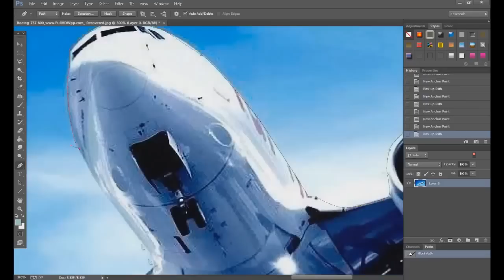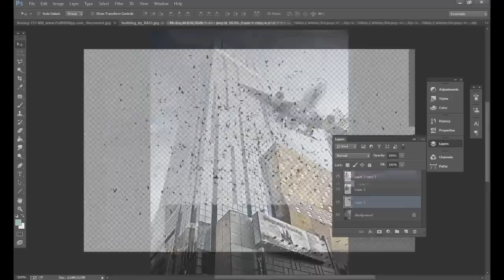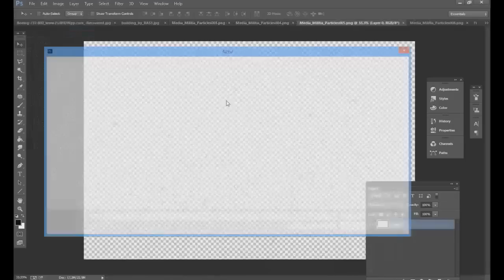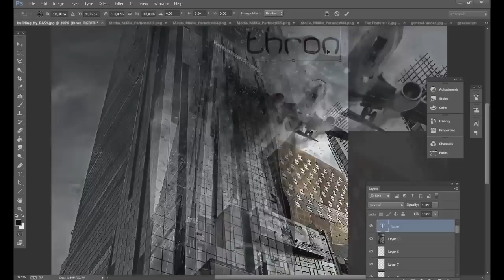The flight - Speed art (Photoshop) | CreativeStation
Video Description:
High Resolution Image:

CreativeStation Team